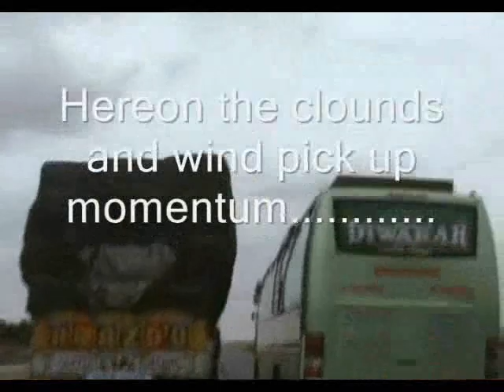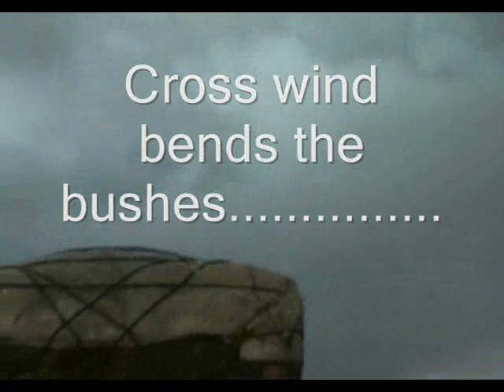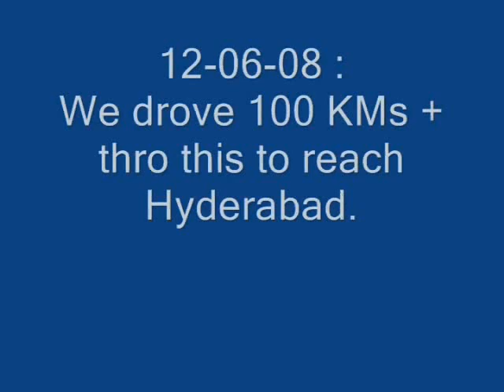THRO A STROM ON NH 7- BANGY TO HYDERABAD 12-06-08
What was a difficult drive turned into an adventure when a thunderstorm broke overhead, had to drive thro this muck for 100 kms. When the batteries ran out, thunder and lightning could not be captured.